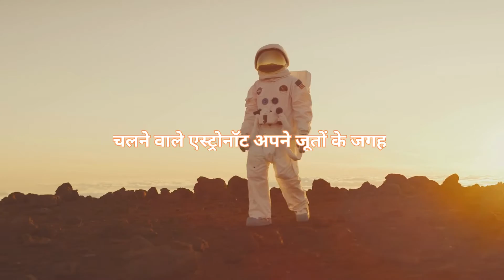5 रोचक और अनसुने तथ्य | दुनिया के हैरान कर देने वाले रहस्यमय तथ्य | 5 Interesting Facts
इस वीडियो में, हम लेकर आए हैं 5 रोचक और अनसुने तथ्य जो आपको हैरान कर देंगे। दुनिया के रहस्यमय और चमत्कारी तथ्यों को जानकर आपका मन मोह लेगा। तो आइए, देखते हैं इस amazing वीडियो को और रहिए हमारे साथ। धन्यवाद!

रोचक तथ्य
अनसुने तथ्य
रहस्यमय तथ्य
चमत्कारी तथ्य
यूट्यूब शॉर्ट्स वीडियो
वीडियो ट्रेंडिंग
विश्वास नहीं होगा
दुनिया के रहस्य
आश्चर्यजनक तथ्य
यूट्यूब ट्रेंड्स
रोचक जानकारी
यूट्यूब वीडियो ट्रेंडिंग
रोचक बातें
दुनिया के अजूबे

IMRamzani :- Welcome to the Facts Channel! We'll explore the world around us with fun, interesting, and informative facts.

So, hit that subscribe button, and join our community of curious minds, where We believe that facts are the foundation of knowledge, and that everyone should have access to accurate information.

1) This video has no negative impact on the original works (It would actually be positive for them)
2) This video is also for teaching purposes.
3) It is not transformative in nature.
4) I only used bits and pieces of videos to get the point across where necessary.
5) Some images are also used just for giving the clearance about the topic to the viewers.

Hastags :-